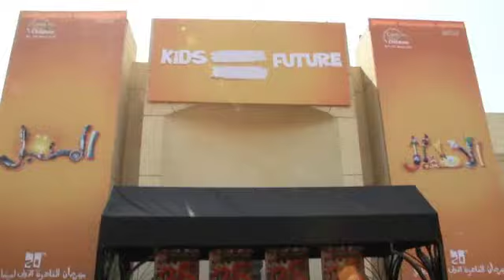Cairo Charity Festival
Cairo International Film Festival, Children's Festival in Cairo, Egypt.